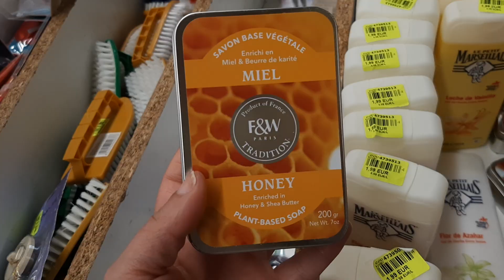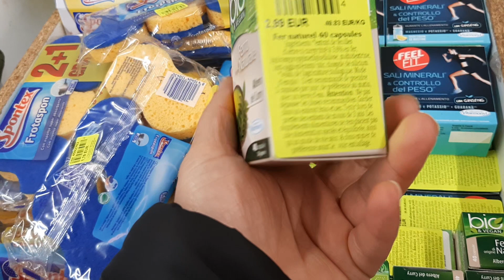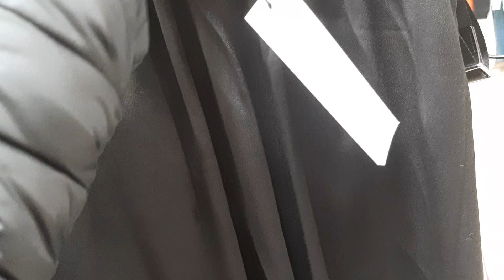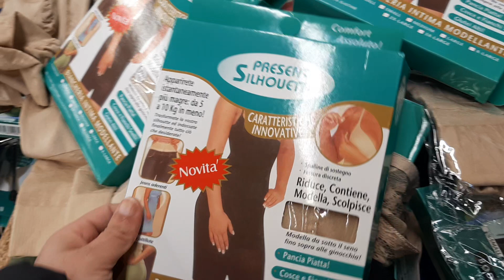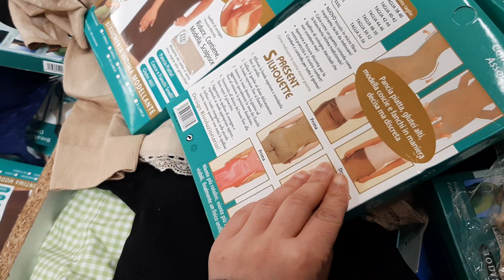NOZ ARRIVAGE COSMÉTIQUES VETEMENTS CHAUSSURES JEUDI 12 MARS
ANZIN 59